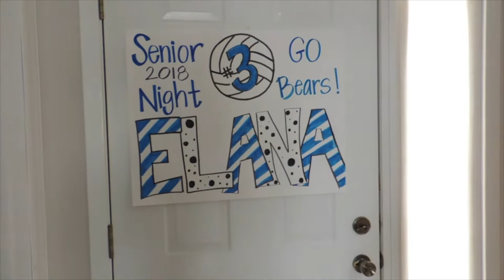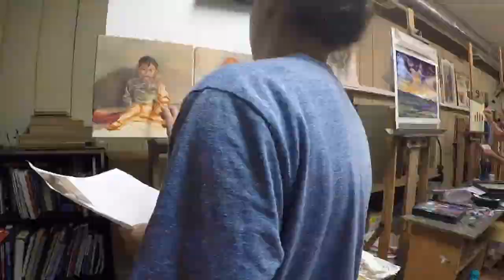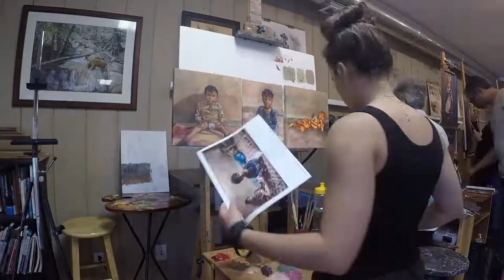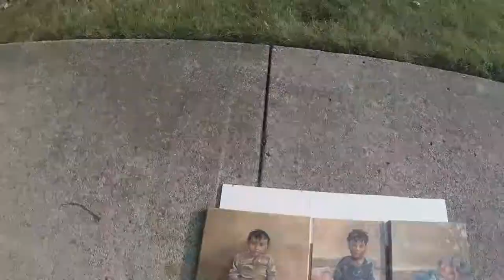Tulane Deans' Honor Scholarship 2019 Winner - Elana Kraversky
All image rights for reference photo go to Jon Warren of World Vision Magazine.